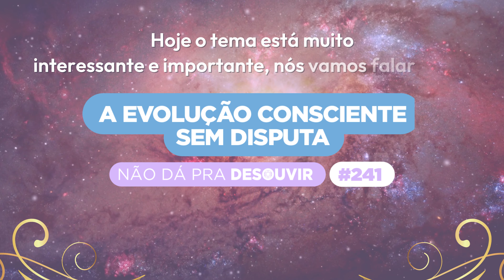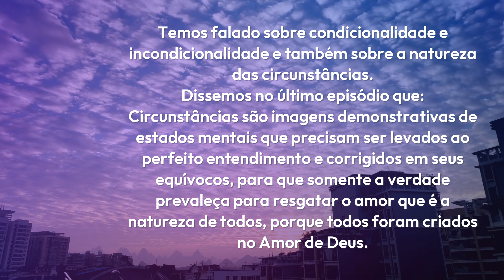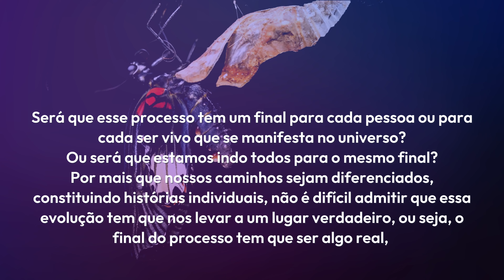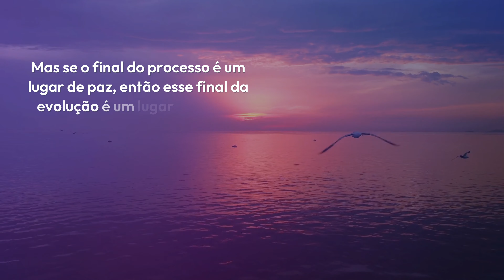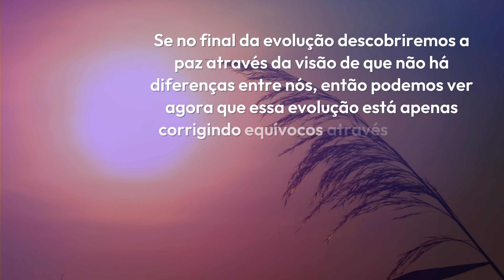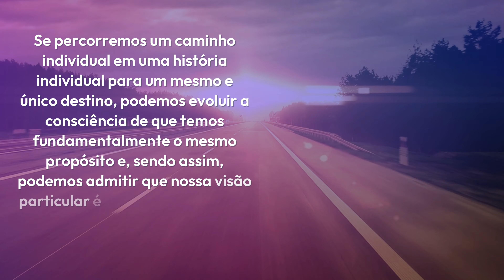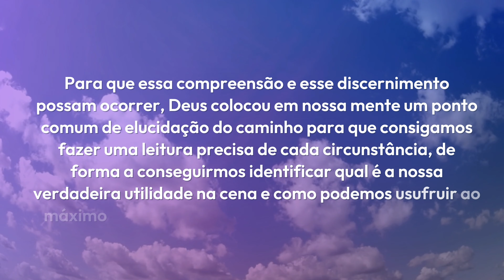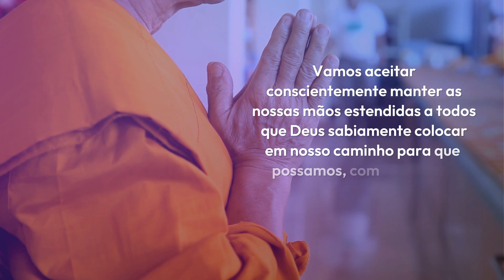A Evolução Consciente sem Disputa #241| Podcast Não Dá Pra Desouvir - por Kaw Yin e Yan Yin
É fundamental compreendermos que conscientemente ou não, há uma evolução ocorrendo e que esse processo evolutivo tem um destino.

Será que esse processo tem um final para cada pessoa ou para cada ser vivo que se manifesta no universo?
Ou será que estamos indo todos para o mesmo final?

Por mais que nossos caminhos sejam diferenciados, constituindo histórias individuais, não é difícil admitir que essa evolução tem que nos levar a um lugar verdadeiro e, portanto, real.

Se estamos evoluindo para encontrarmos algo real, também não faz sentido acreditar que ao final do processo encontraremos um estado de conflito entre todos que caminharam até esse final.

Mas se o final do processo é um lugar de paz, então esse final da evolução é um lugar comum a todos e não há diferenças nesse final de processo que possam divergir para roubar a paz ou ameaçar o estado alcançado como o fim da evolução, e vamos alcançar esse estado de paz em conjunto.

Na medida em que nos conscientizamos disso, vamos acalmando o nosso coração e descobrindo que não faz sentido entrarmos em disputa em um caminho no qual estamos todos contribuindo para acelerar o processo de todos, porque são processos de correção em uma mente que é de todos.

Vamos com Kaw Yin e Yan Yin nesse episódio, pois na medida em que nos conscientizamos disso, vamos acalmando o nosso coração e descobrindo que não faz sentido entrarmos em disputa em um caminho no qual estamos todos contribuindo para acelerar o processo de todos, porque são processos de correção em uma mente que é de todos.

Quer se aprofundar e compreender mais sobre esses assuntos?

Acompanhem as nossas redes também!

Para adquirir o livro físico " Um Curso em Milagres "